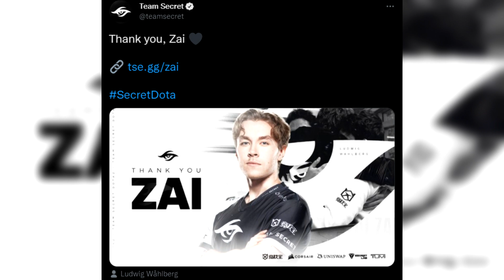Goodbye Secret.Zai — hello Liquid.Zai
Team Secret announced that star offlaner Ludwig "zai" Wåhlberg has parted ways with the team "on the best of terms" after 3 years under the organisation's banner.
Zai announced joining Team Liquid shortly after leaving Team Secret